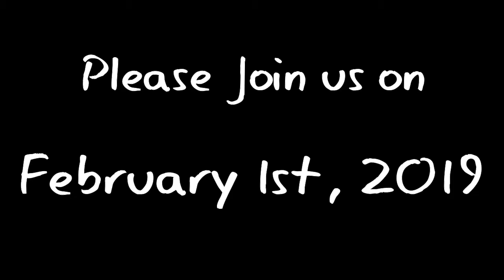Night In A Car 2018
Join us February 1st, 2019 as we challenge YOU to spend one night in your car!